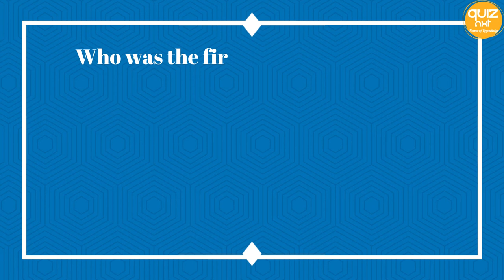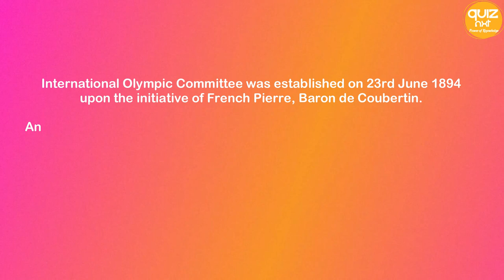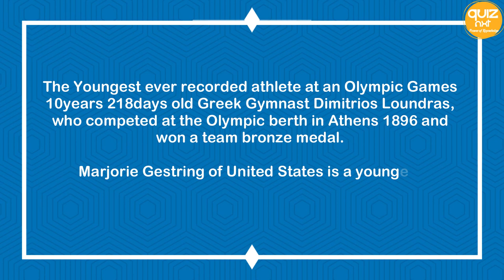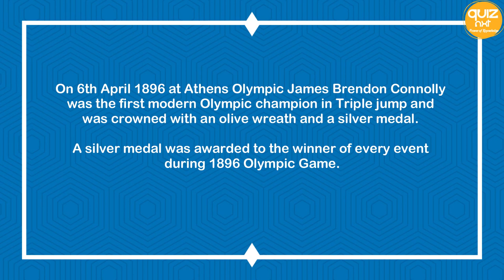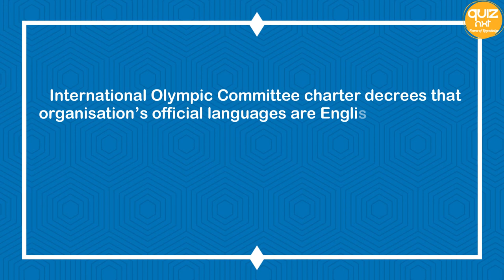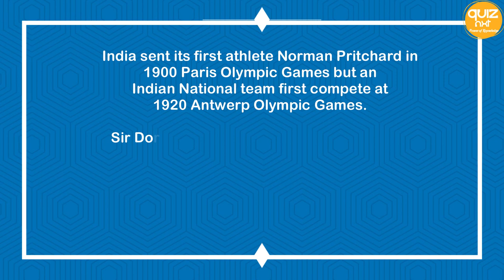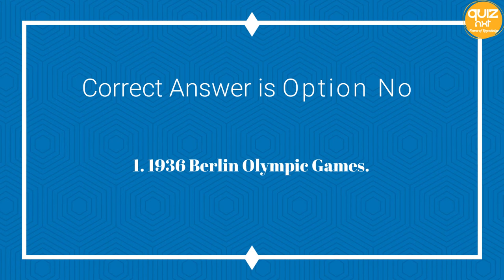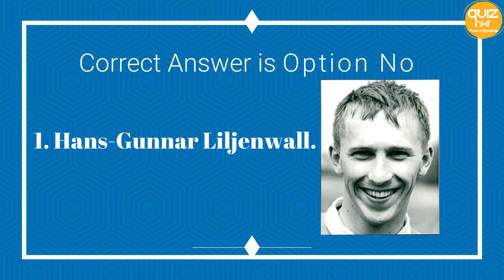Sports Quiz #1 | 23 Sep 2020 | Daily Quiz | Olympics Quiz | Quiznxt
This is a Sports Quiz, Special Olympics Quiz Edition. This is a trivia quiz In this quiz, you will find exclusive questions and trivia on Olympics Historic Moments. You will interesting trivia on Olympics History Moments.

Sports Quiz  | 23 September 2020 Current Affairs | Today Current Affairs | Current Affairs Today | Daily Quiz | Olympics Quiz

Quiznxt Daily Quiz. This quiz is on Sports. Olympics quiz. With this, you will get the questions in Hindi and English

Welcome to QuizNxt.

In this video, you will find the General Awareness  #1
In this quiz, you will get 10 objective type questions from General Awareness.
You will also get trivia related to the question.

ABOUT QUIZNXT

We will upload quizzes on Current Affairs, GK, Important Gk, General knowledge, General Awareness Quiz, History Quiz, Science Quiz, Geography Quiz, Politics Quiz, Religion Quiz, and Sports Quiz on this Channel.

This quiz will help you in doing your practice for Competitive exams Preparation such as UPSC  Exam Preparation, SSC Exam Preparation, RAILWAYS Exam Preparation, BANKS Exam Preparation, IBPS Exam Preparation.

eBook